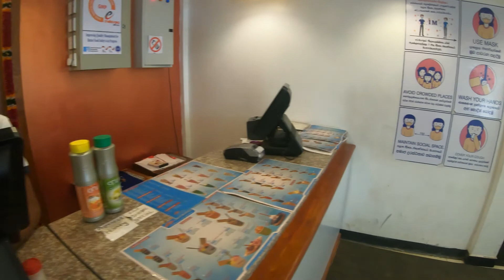श्री लंका मे छोटा भारत | Jaffna city tour | 30 Days Sri Lanka Tour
Jaffna City Tour | Chota Bharat Sri Lanka me | Jaffna explore on Scooty | Nallur Kovil |
Nagadeepa Rajamaha Viharaya | Jaffna Fort | Keerimalai Hot Spring | Desi Yatri Vikas

POWER BANK
GO PRO HERO 7 BLACK
ACCESSORIES KIT GO PRO HERO 7 BLACK
GOPRO HERO 7 BLACK CHARGER
GO PRO MIC ADAPTER
VLOGGING HOUSING CASE
GO PRO 3 WAY MOUNT TRIPOD
HELMET (STUD)
KODAK MIC

Twitter AAP YHA SE PURCHASE KR SKTE HO JO BI ITEM MAI USE KRTA HUN